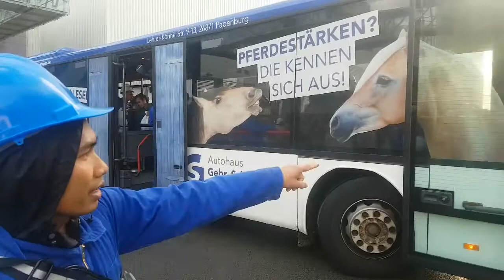seru seruan bareng gazali borneo crew kapal pesiar aida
ini adalah suasana saat kita pulang kerja yg sedang menunggu bus jemputan. di kerenakan kapalnya masih undercontruction maka kita sementara tinggal di apartment. thanks yang sudah liat videonya ... jangan lupa like komen dan subscribe.